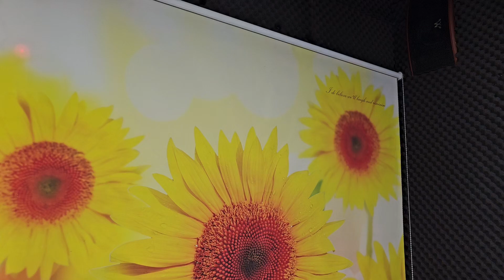파도 - YAMAHA 9330 Trumpet 🎺♥️